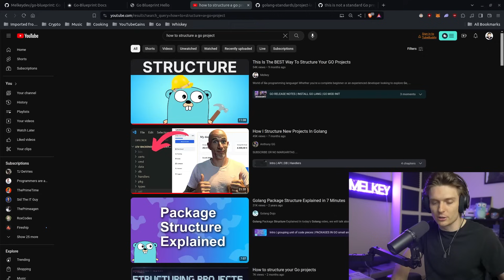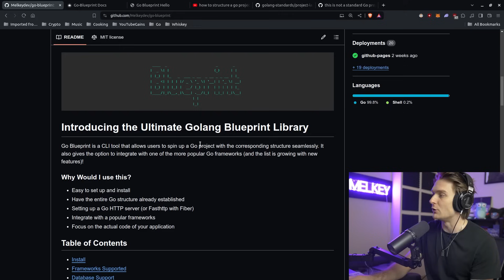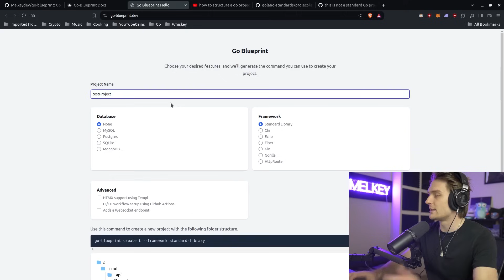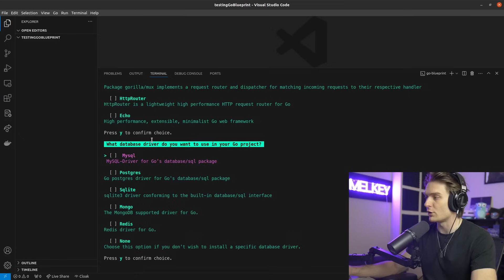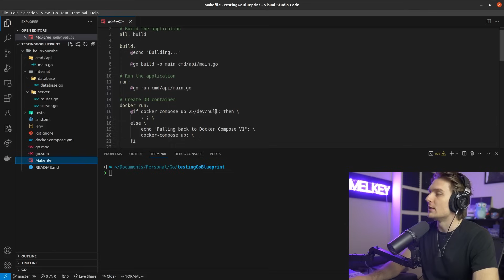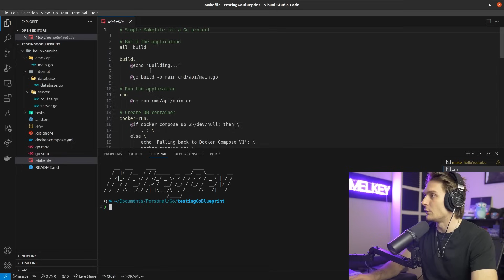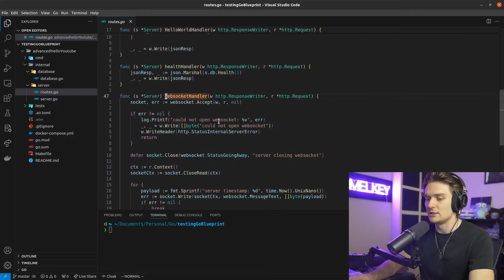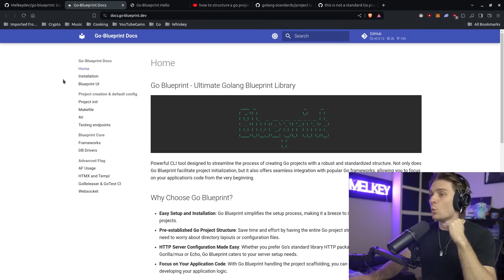The BEST Tool to Structure Golang Projects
Go-blueprint is a powerful CLI tool that simplifies and structures your Go projects. Perfect for developers looking to streamline their workflow and enhance project organization. I felt something like this was missing in the Go community!

I stream live on Twitch every weekend